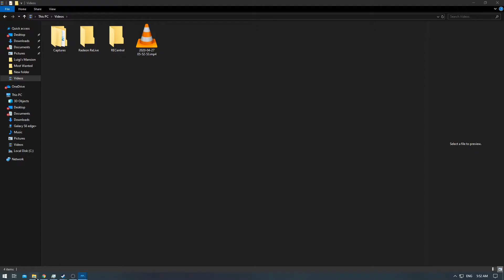[1/1] NFS - Most Wanted: Episode 15 [NC] [Redone]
Race:
Total Races:
Retries / Deaths:
Busted / Arrested:

Note: Why the Re-Done?
I made some noob mistakes which blocked me late game from progressing.
So i decided to redo the whole game :)
I also didn't race each Blacklist Racer with a different car which was the plan :)
So two birds with 1 stone.
Since the game should've been completed already , they will come public 15 min between each other.
The next game will be @ it's usual shedule with 1 every 2 hours :)